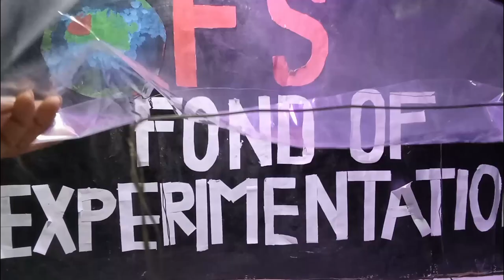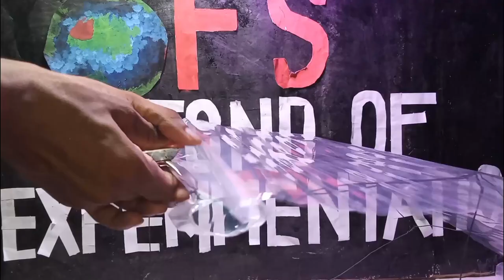Made transparent house set on anar bomb on fire what happen